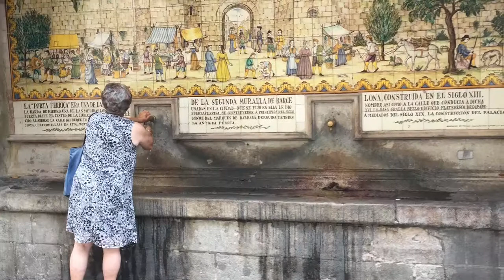Water (Full Song )